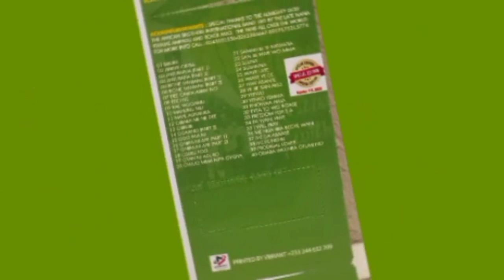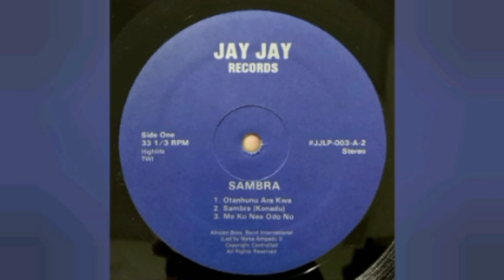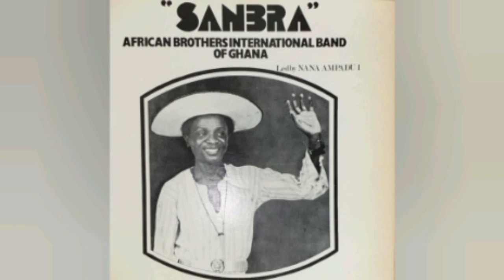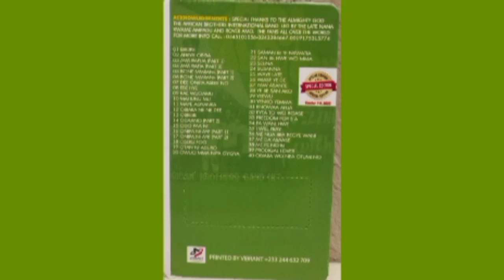MEKO NEA ODO WO